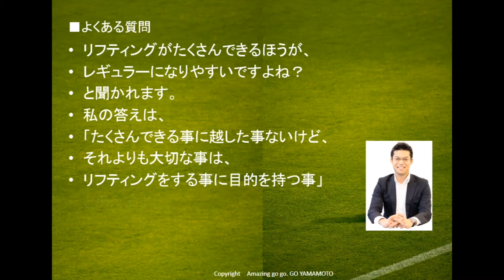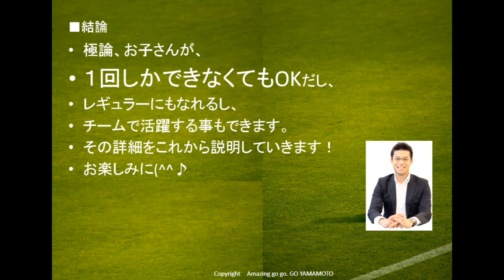019 リフティングがうまくなればレギュラーになれるのか。子供編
リフティングがたくさんできるほうが、レギュラーになりやすいですよね？
と聞かれます。
私の答えは、